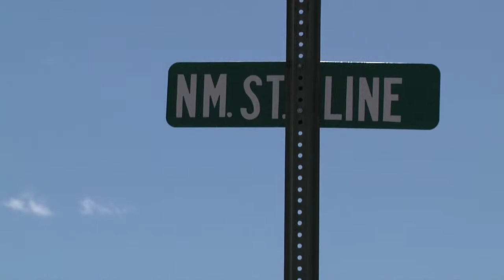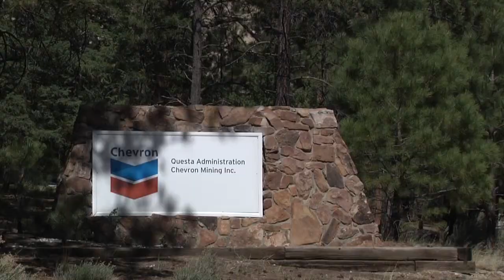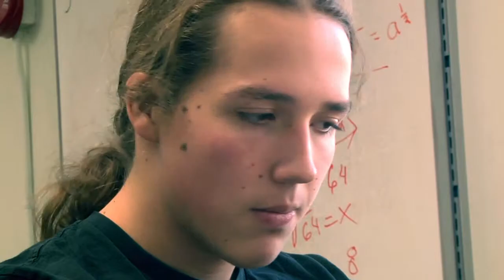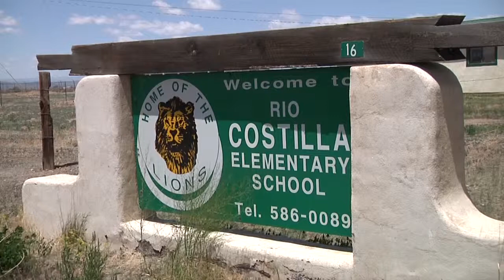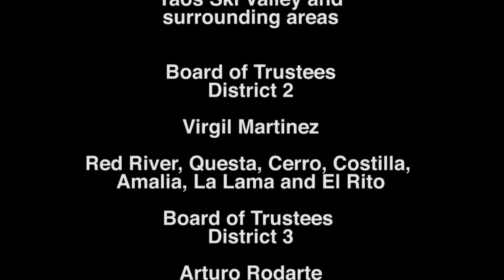Enchanted Light Fiber Optic Technology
"Enchanted Light", the fifth largest economic stimulus award for fiber optic infrastructure   in America and the largest  fiber optic build out in New Mexico rolls forward. Deployment of 25 hundred miles of fiber optic lines, means hope for rural America. A report on how fiber optic technology will revolutionize education in Northern New Mexico.